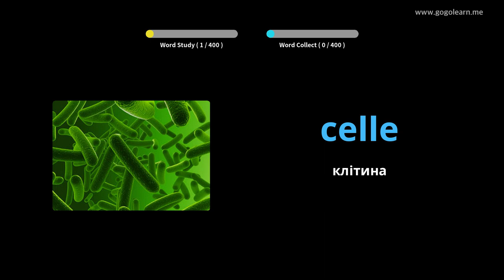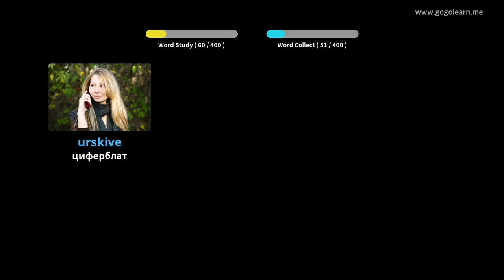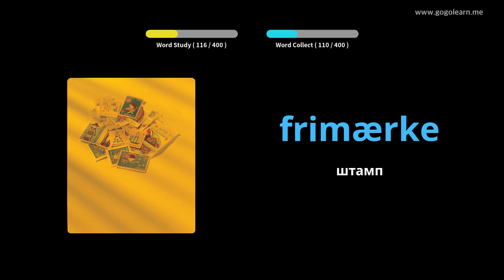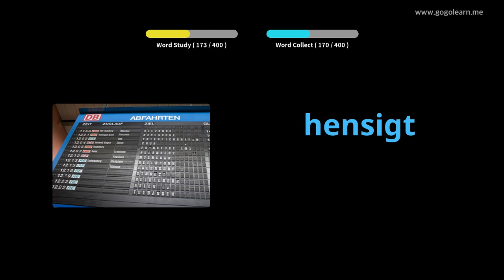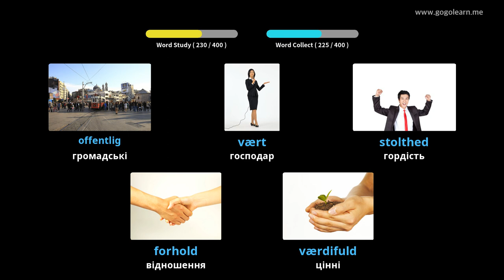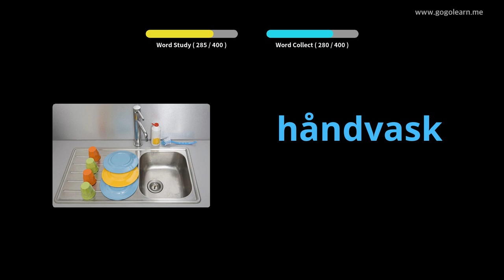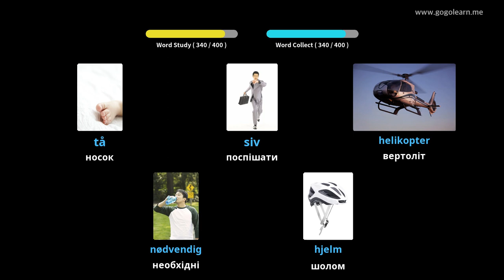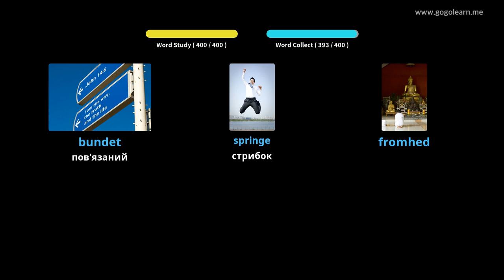Датська словникова середня школа 3 |Golearn